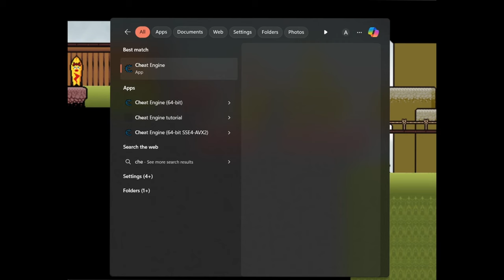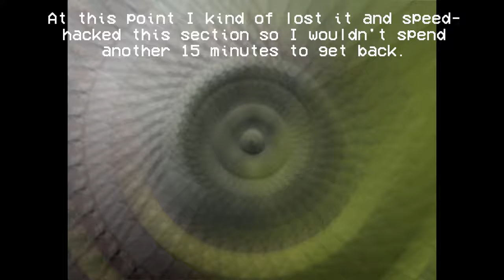Tyler's White Lie - Chapter 2: Chutes and Ladders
Tonight, we get crafty with new tools, and shotgun-jumping!